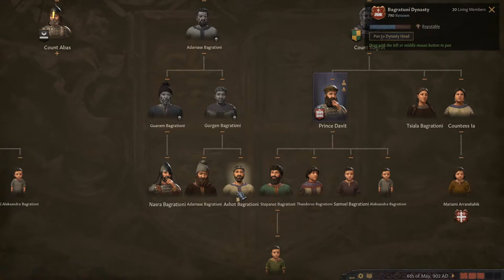King Davit Bagrationi | The Georgians Final | Crusader Kings 3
Crusader Kings 3 Gameplay: Roleplaying in Georgia

The Legendary Storyteller Huntanor is back and ready to continue the story of the rise of The Bagrationi to the Throne of the Kingdom of Georgia.

Prince Davit is finally ready to seek revenge against Count Tormak completing the destiny of his family.  There is nothing but Time between him and the founding of The Kingdom of Georgia.

This short story is based on twisted history and examining the interesting things one finds in the CK3 family trees.  Hopefully the experimental parts of the presentation will improve as I learn more about editing and become more comfortable recording my self speaking.

I play Crusader Kings 3 with a few mods to make the game look better and give more clothing and portrait options.

Mod List:
Nameplates
Fullscreen Barbershop
Community Flavor Pack
Ethnicities and Portraits Expanded
CFP +EPE Compatibility Patch